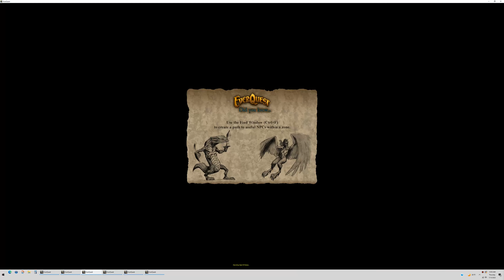EverQuest w/the Adventure Squad, LvL56 [E025 Fungi Tunic & New Level w-Evac]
EverQuest - Saturday Night Grind.  Follow the LvL 56, Adventure Squad as they explore Norrath to gain EXP and gear.  Old Sebilis